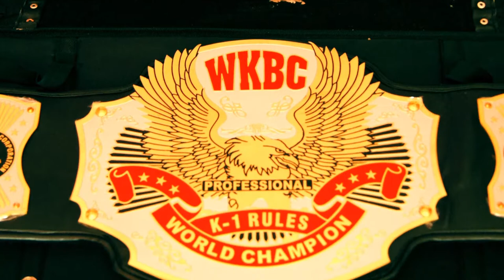Teaser Miss Mali France Ortm 2012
video presentation du casting miss mali france ortm le 10 & 16 septembre 2011
avec fatou haîdara (miss mali france 2010) dawala ( producteur watib) souleyman sissoko (champion du monde de boxe française et wkbc) nouha diakité et lassana toure ( joueur de basket sélection national du Mali)

Nous vous attendons le 10 septembre 2011 pour le CASTING MISS MALI FRANCE 2012 tu rêves de devenir l'ambassadrice de la jeunesse franco malienne, je vous invite a venir Au 35 avenue de la Résistance . 93100 Montreuil Accès métro: Croix de chavaux (ligne 9) de 14h à 18h
n'hésites surtout pas envoies vite ta candidature à l'adresse suivante :